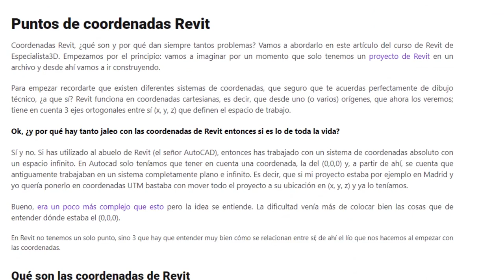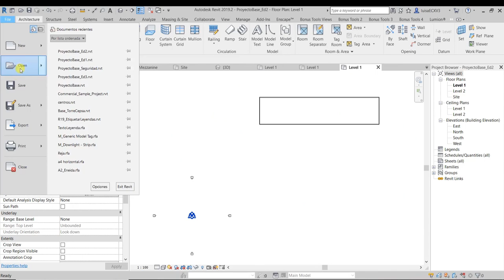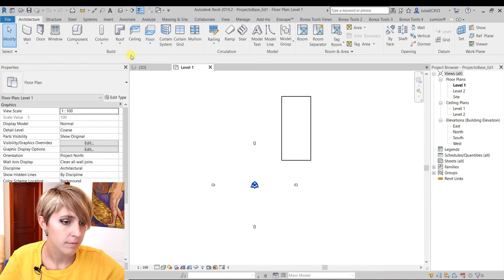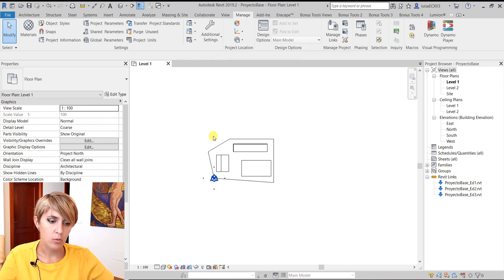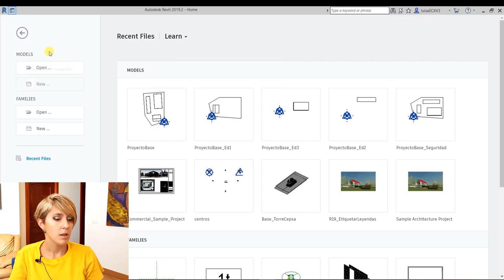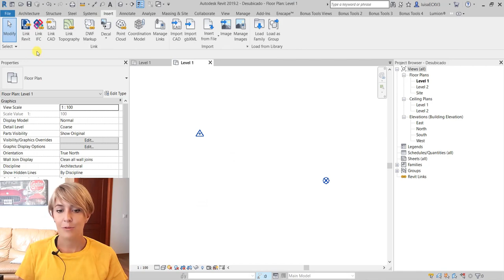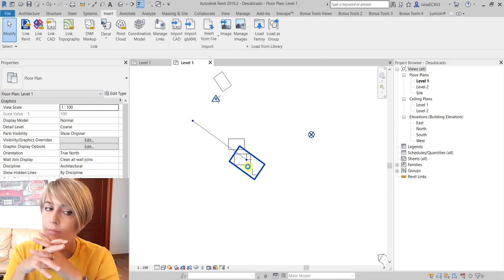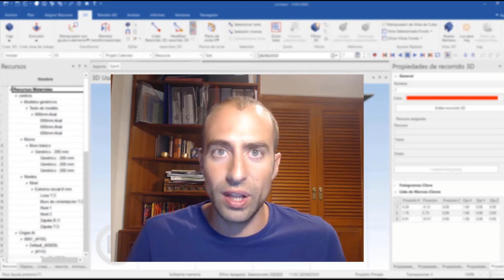Coordenadas Revit 1/2 | Curso de Revit 15